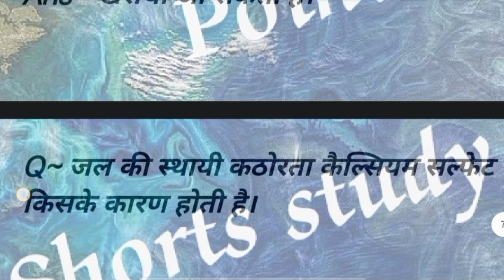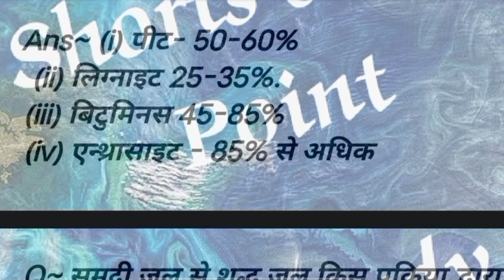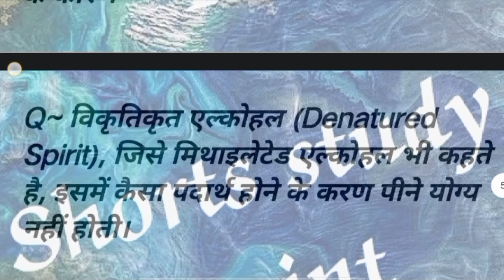57 रसायन विज्ञान Top 50 MCQ Chemistry in hindi Neet_2024 JEE, Shorts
Chemistry question For JEE MAINS,
Neet,
UPSC,
Nursing,
visual learner,
Competitive exam,
RRb NTPC,
NDA ,
Environmental engineering,
Beginners,
B.Sc.,
 pharmacy,
 Scientist,
 High school,
 Degree students,
forensic science,
renewable energy,
 Nursing,
 green world,
 health science,
Life science,
preschoolers,
 medicine ,

केमिस्ट्री फार्मूला लिस्ट in hindi pdf
केमिस्ट्री किसे कहते हैं
केमिस्ट्री के सूत्र
रसायन शास्त्र 1 खोज
रसायन शास्त्र 12वीं सर्वश्रेष्ठ

11 ncert  chemistry 12th chapters
chemistry by ShortstudiesPoint
 chemistry assignment
 chemistry class 12 chapter 2
chemistry by ShortsstudiesPoint

 12 रसायन विज्ञान
 रसायन शास्त्र कक्षा 11 अध्याय 1
 रसायन शास्त्र कक्षा 12 अध्याय 1
रसायन शास्त्र
 रसायन विज्ञान कक्षा 10 अध्याय 1
रसायन शास्त्र कक्षा 11 अध्याय 2
 रसायन विज्ञान असाइनमेंट
 रसायन विज्ञान कक्षा 12 अध्याय 2
रसायन शास्त्र

केमिस्ट्री नीट 2023
केमिस्ट्री नीट प्रश्न
केमिस्ट्री नीट क्रैश कोर्स
केमिस्ट्री नीट महत्वपूर्ण चैप्टर
केमिस्ट्री नीट 2023 क्रैश कोर्स
केमिस्ट्री नीट चैप्टर वाइज वेटेज
केमिस्ट्री नीट 2023 पेपर एनालिसिस
केमिस्ट्री  नीट वन शॉट
केमिस्ट्री नीट स्ट्रैटेजी

chemistry neet 2023 paper analysis
chemistry neet one shot

chemistry mcq neet 2023
 chemistry mcq bsc 2nd year
 chemistry mcq class 12 gujarati medium

1000 MCQ Chemistry in a single video for all exams, ssc , railway, state pcs, police, teaching

1000 mcq chemistry
 ssc
ssc chsl
SSc steno railway
 ntpc
केमिस्ट्री फार्मूला
केमिस्ट्री को हिंदी में क्या कहते हैं
केमिस्ट्री क्लास 12
केमिस्ट्री नोट्स
केमिस्ट्री बेसिक नॉलेज हिंदी में
केमिस्ट्री चैप्टर नंबर वन
केमिस्ट्री क्लास